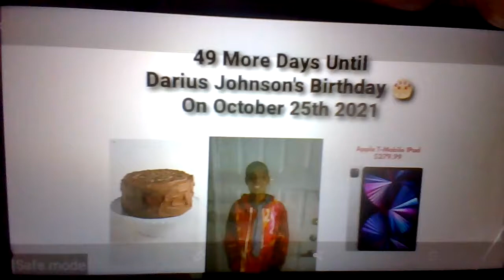49 Days Until Darius Johnson's Brithday On October 25th 2021